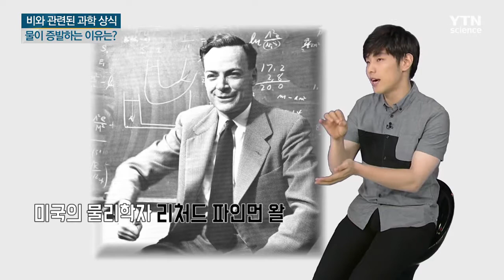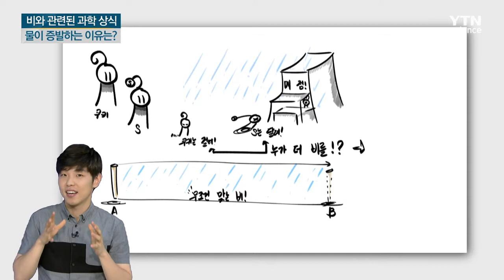빗속에 숨어있는 과학